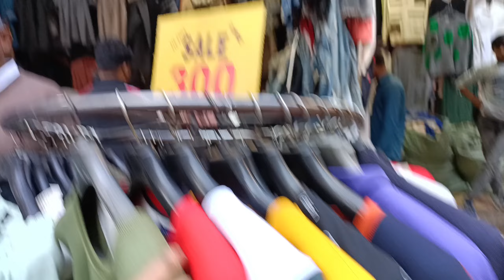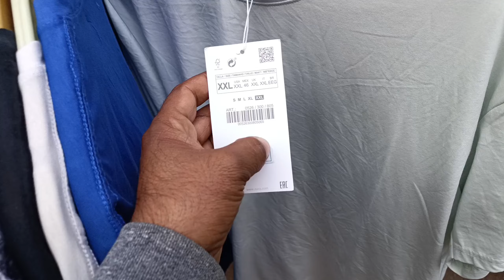Sarojini Nagar Market Delhi | Latest Collection 2022 with shop number 198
Sarojini Nagar Market Delhi | Latest Collection 2022 with shop number

. sarojini nagar.
. sarojini market.
. tops.
. sarojini haul.
. sarojini haul.
. sn market.
. shopping.

Video Hight light

Shop Numbers -
- Denim clothes from shop number 159, 64
- Bags from shop number 70, 504
- Pants from next to shop no. 69
Jewellery from shop number 82, 171, 109
- Bags from shop number 71

What is Sarojini Nagar market famous for?
On which day Sarojini market is closed?
Which day is best to visit Sarojini market?
Where is Sarojini Nagar in Mumbai?
Where does Sarojini get its clothes from?l

sarojini nagar market online,
sarojini nagar market sale,
that pinkish girl,
sarojini nagar market haul,
sarojini market,
sarojini nagar market delhi patri collection, sarojini nagar market latest collection, sarojini nagar market july collection,
sarojini nagar market viral video,
sarojini nagar market online collection, sarojini nagar market todays video

This time when I visited Sarojini Nagar market, I covered the whole market and below are my few favourite shops in Sarojini

FESBOOK LIKE

                       YADAV RAMESH RN